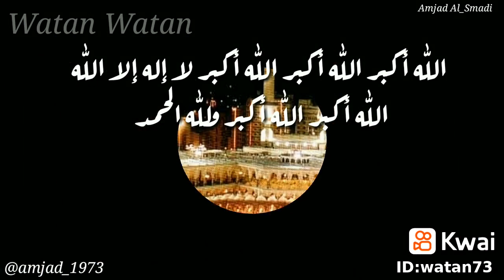كل عام وانتم بخير يا احلا متابعين